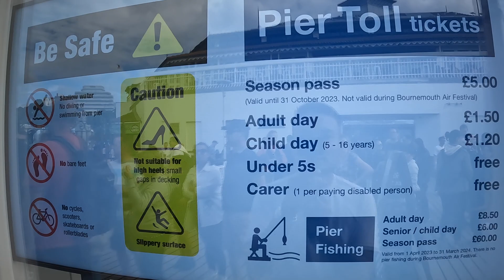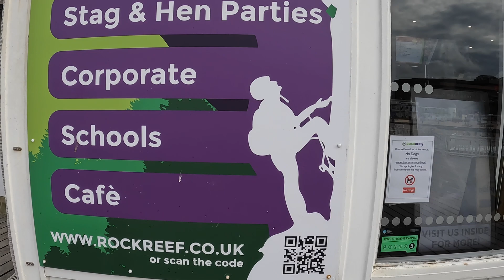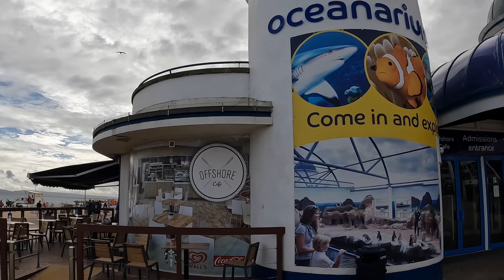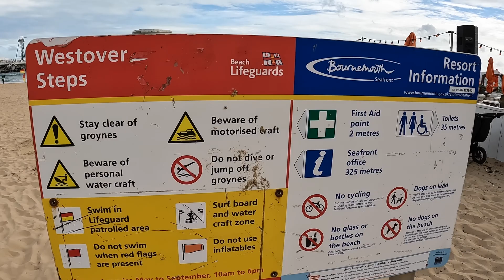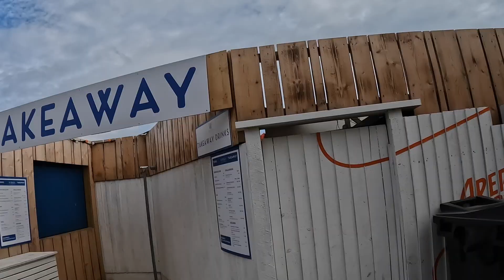trying my first solo vlog BOURNEMOUTH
trying first attempt to solo vlog
bournemouth 2023  away with family good vibes
short travel from London